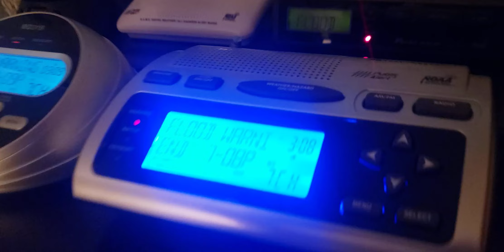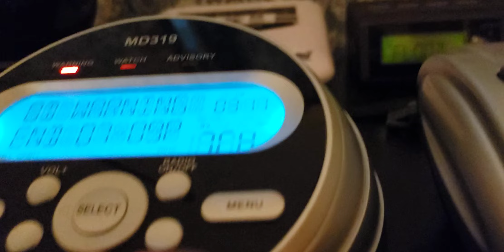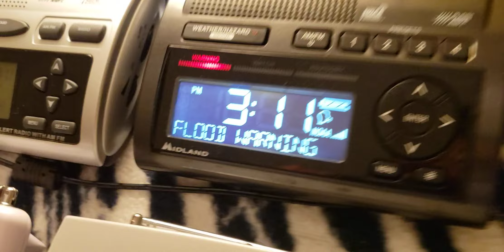Flood Warning for a Majority of the Area (EAS #182)